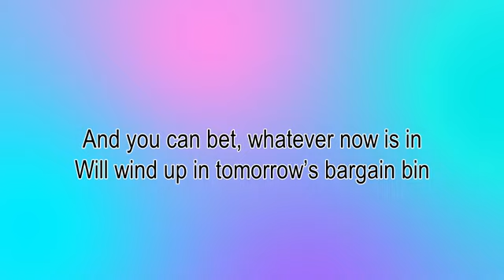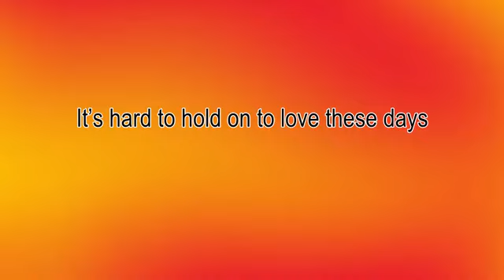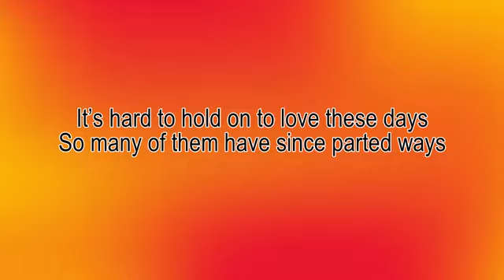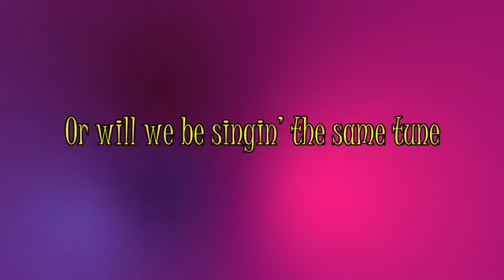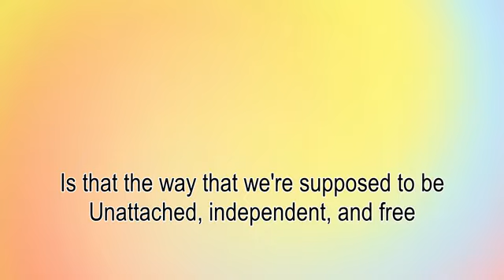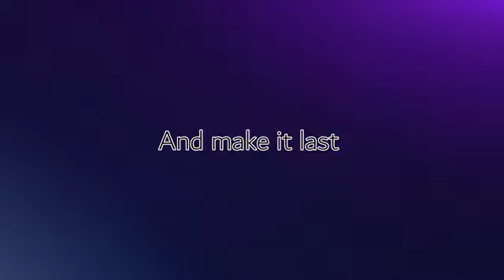Tom Cunningham - Let's Stick Together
If you've been to Germany, you've heard of Tom Cunningham. The American-born singer-songwriter has made a name for himself over the years not only in Berlin, but in London, New York, and Nashville. But his main activity centers in Berlin, as a performer, a producer, a host, a session man, and a writer of both books and songs.  Starting in 1978, he has been signed to Intercord, Deutsche Grammophon, TGR, Powerplay, Navigator/Edel, Galaxy City, and Monopol.  He has produced the group City, Romy Haag, Rik de Lisle, Robert Bauer, Karat, Keimzeit, Queen Yahna, Princess, Hagelberger Street Artists, Shannon, and Werner Lämmerhirt, among many others. He has played and sung on more very famous (or quite obscure) artist’s records that can be kept track of. And although he has never met such tops stars as Paul McCartney or Mick Jagger, in the bounty of the rock 'n roll life he has talked with America's Gerry Beckley about the deal with Warner Brother’s, got complemented (at age 16) for slide guitar playing by Van Morrison, and had a box of cookies stolen (age eleven) at Camp Moosehead (Maine) by Billy Squire (age 12).